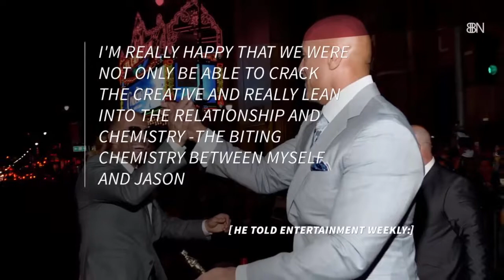Dwayne Johnson Has A Special Movie Relationship With Jason Statham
We smell a new bromance in the air. Watch out Kevin Hart.